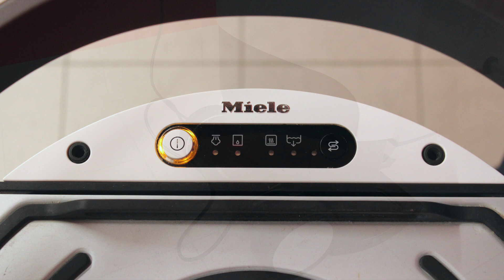How to solve a descaling error on the Fashion Master ironing system